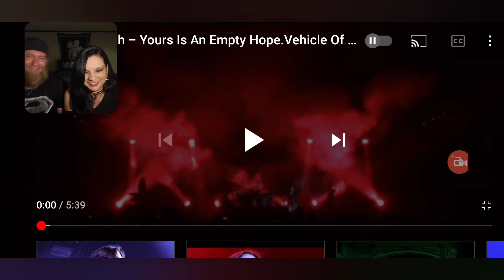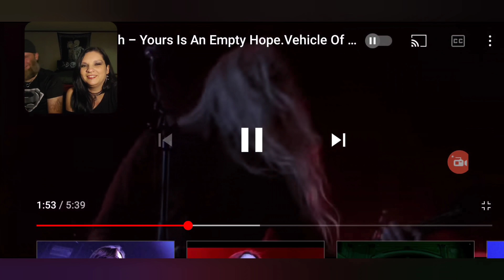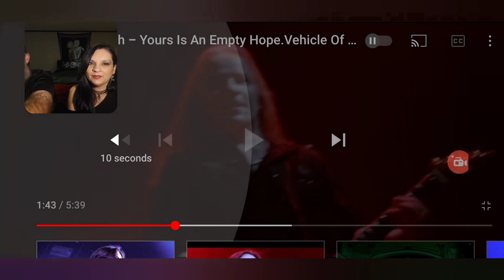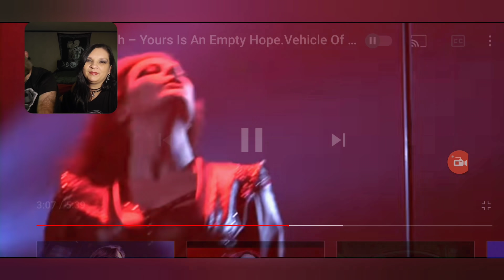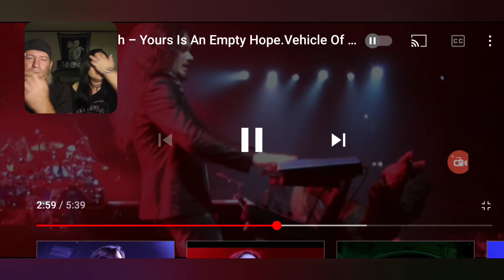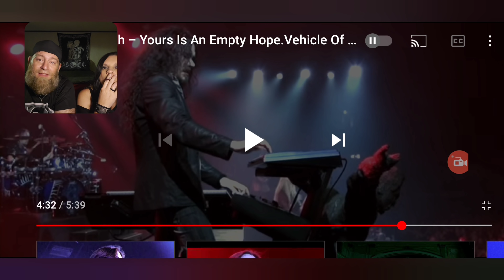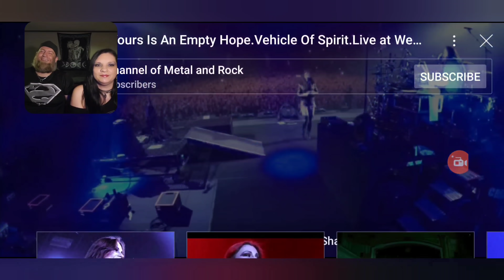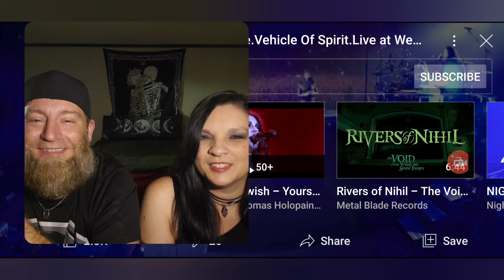The Swolemates reaction to "Yours is an Empty Hope" Vehicle of Spirit. Live at Wembley 2015🤘🤘💪💪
Send mail for unboxing videos!